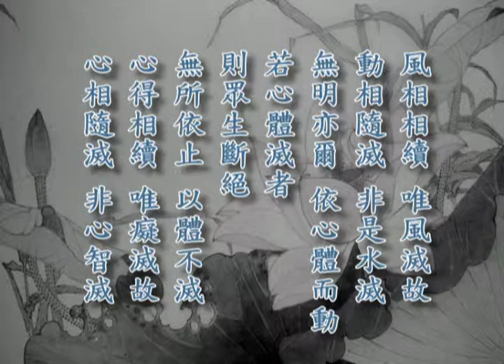印可法師-大乘起信論_正文-017